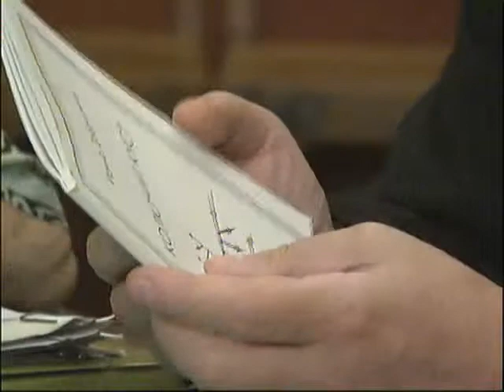ДОБРУШИНА Ирина в передаче "Booking" часть первая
"Живое ТВ"